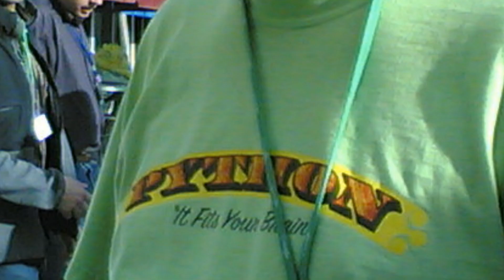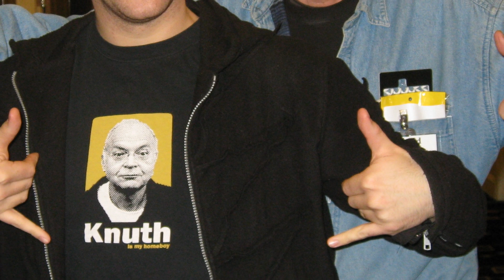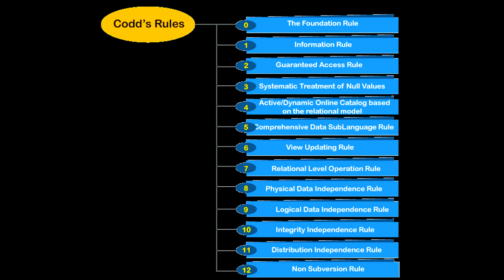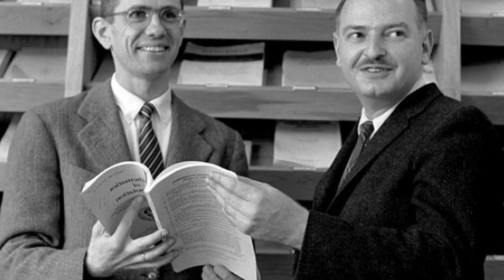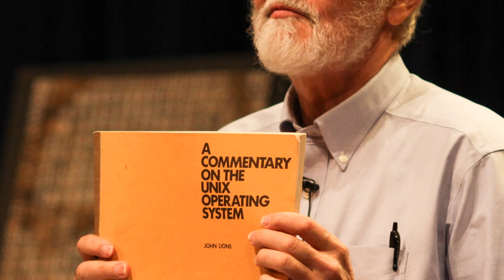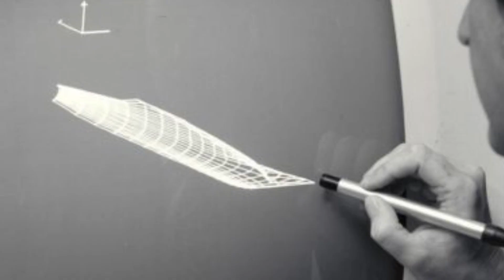20 Greatest Computer Programmers of All Times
Ave Coders!
I have combined brief biographies of the 20 greatest programmers of all time. Thanks to them, the IT industry has grown in one of the most powerful, lucrative and future-proof industry in the world.

Crypto:
BTC: 1BmLvUFiJaVpCAwhzW3ZwKzMGWoQRfxsn4
ETH: 0x6f1A488c9b12E782AEF74634a40A79b1631237aB